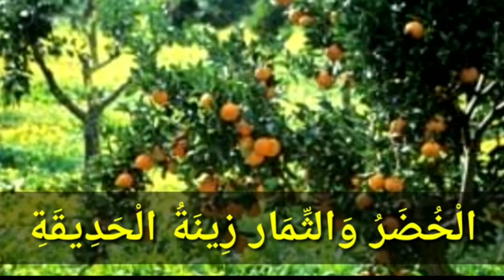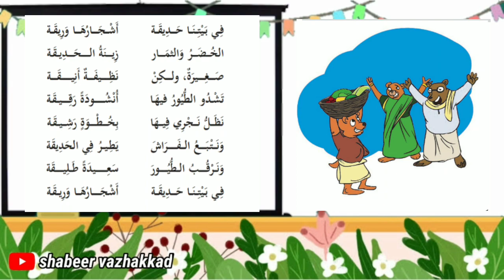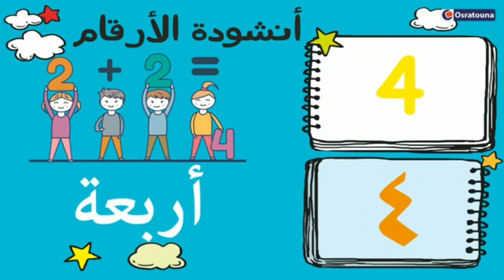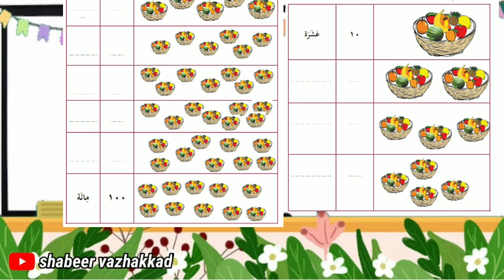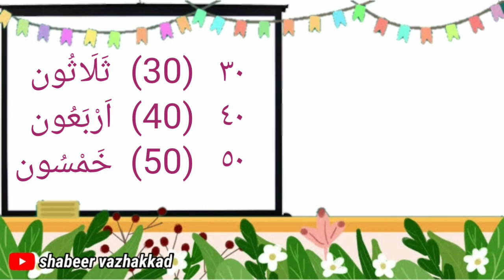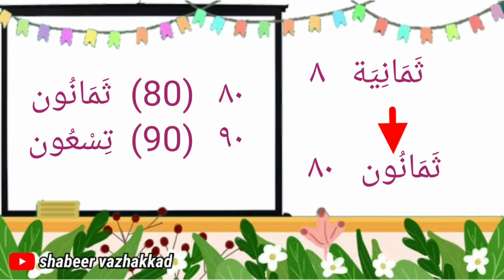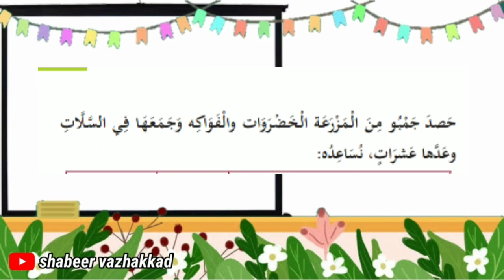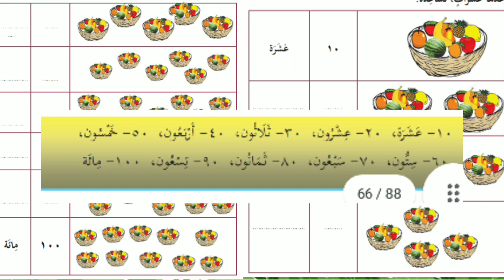page 66,67 arabic std 3 | shabeer vazhakkad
page 66
page 67
std 3
class 3
arabic
Arabi